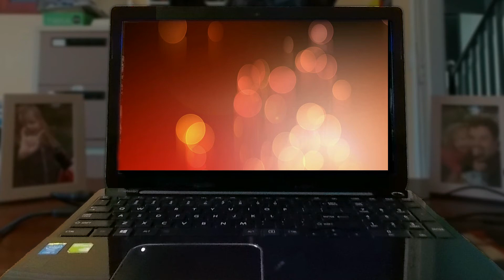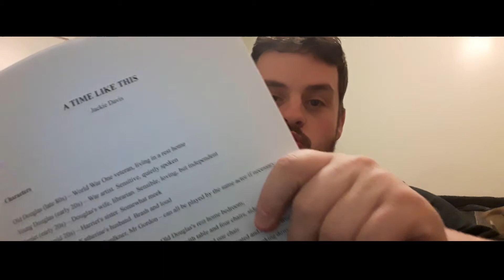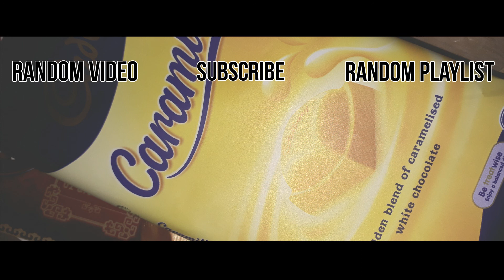Updates & Taste Testing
Acting Updates, YouTube Updates & Caramilk

My Gear